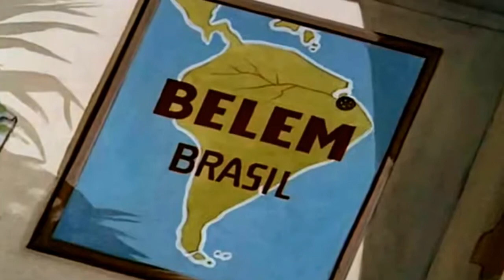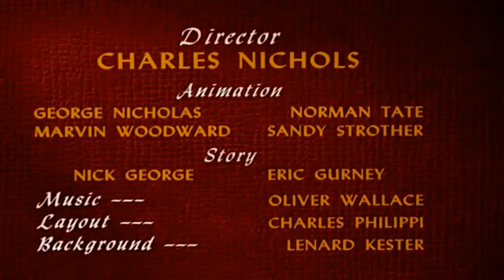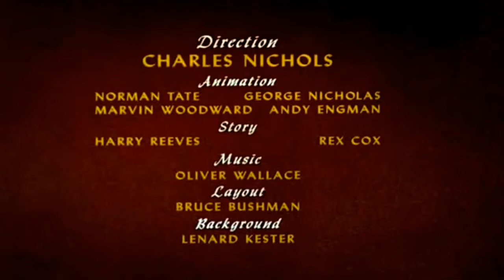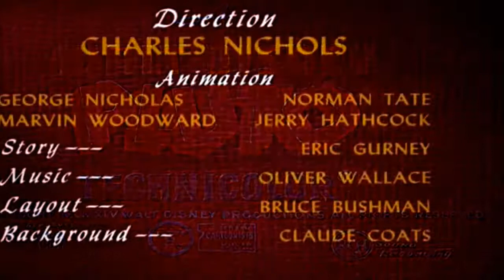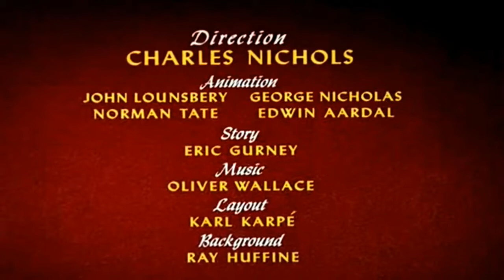Cartoons about trucks and cars for children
Although Segar's Thimble Theatre strip was in its tenth year when Popeye made his debut, the sailor quickly became the main focus of the strip and Thimble Theatre soon became one of King Features' most popular properties during the 1930s. Thimble Theatre was continued after Segar's death in 1938 by several writers and artists, most notably Segar's assistant Bud Sagendorf. The strip continues to appear in first-run installments in its Sunday edition, written and drawn by Hy Eisman. The daily strips are reprints of old Sagendorf stories.